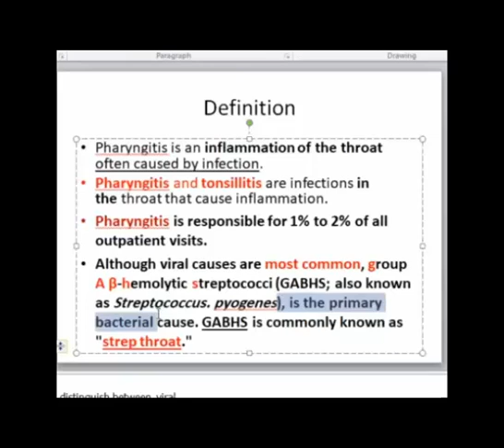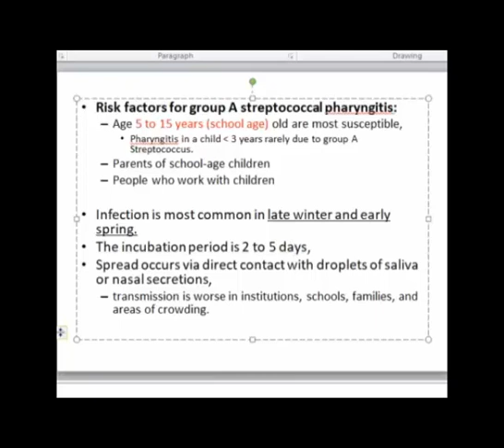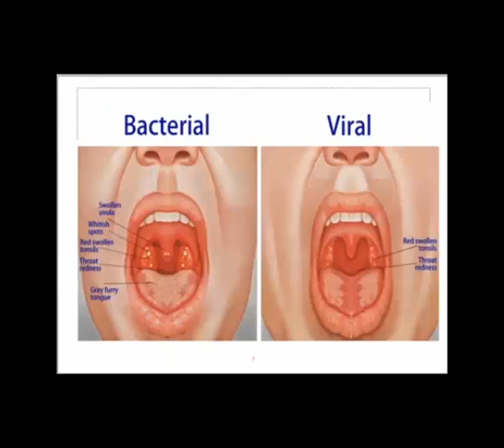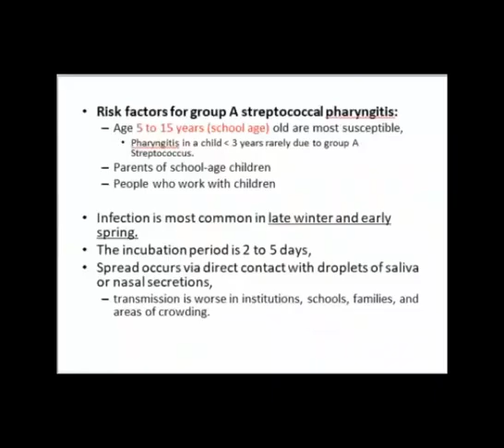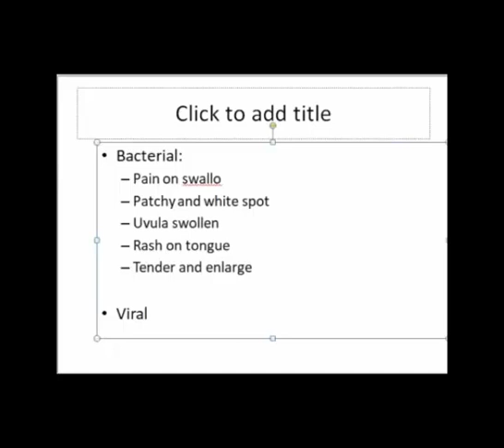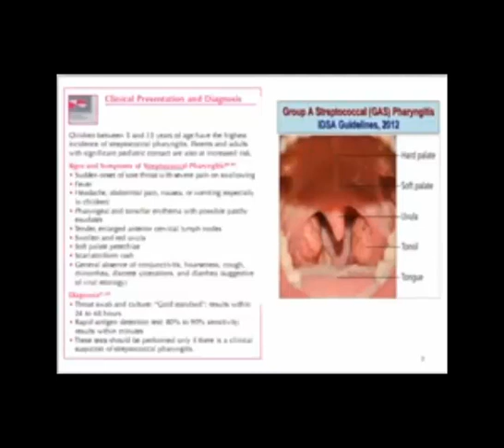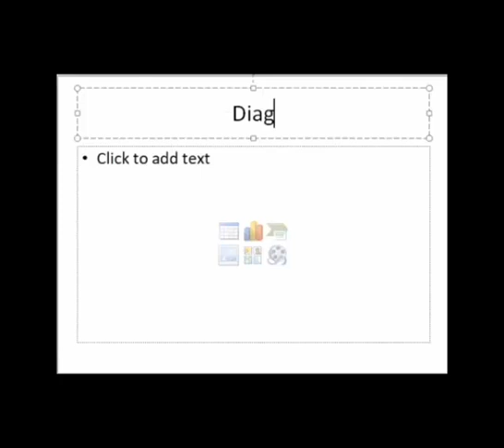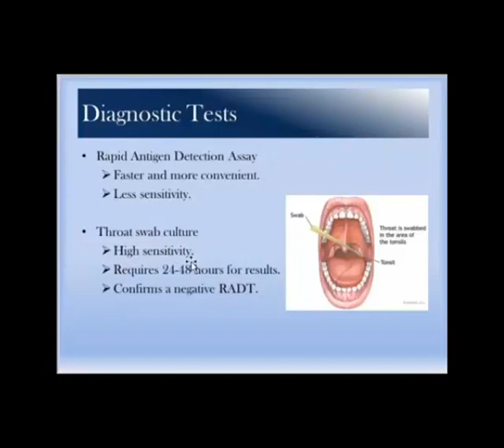pharyngitis part 2/Therapy 2 مداواة 2 التهاب البلعوم الجزء الثاني